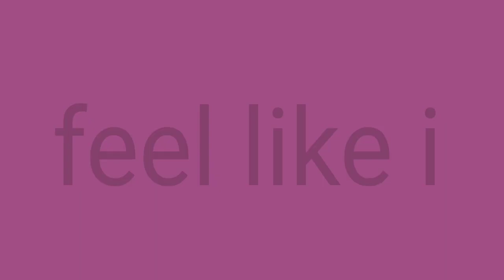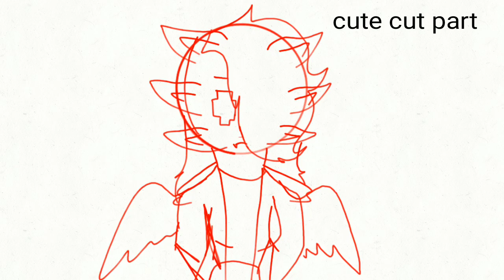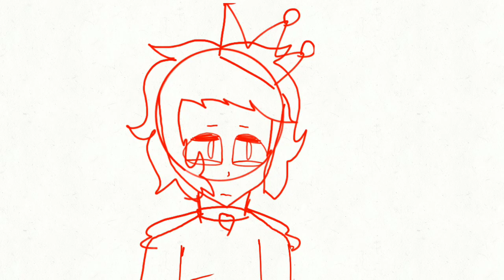my unfinished animations #1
I would like to ask two things)
1. Can anyone take the two remaining parts of my map?: "3
2. Which meme would be better to end first? Here I will record votes for any meme (we don't count green glasses(0:47), because I hate this meme)
List of memes here:
1.Anything meme
2.no idea meme
3. don't brush my hair(0:25)
4.beatophone meme
5.he broke my heart meme
6.pink elephants meme
7.ichi ni san meme
8.pokkan Kara meme
9.phantasy star online
10.you are an idiot meme